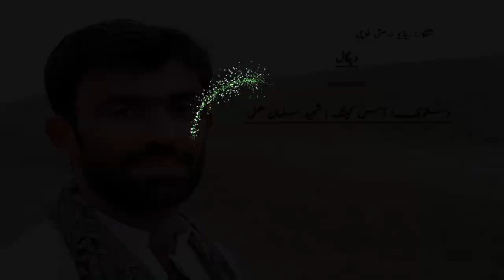دپگال: آس کپتگ | شھید سلمان ھمل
مراگش: دپگال
بنگپ: دستونک
پربند: شھید سلمان ھمل
توار: شھید سلمان ھمل

دستونک: آس کپتگ

تو آپ جا ئے یا آس بند ئے ھمے وڑ ءَ ئے ھمے وڑ ءَ بہ ئے
تو آپوسینتگ  نو کرد جند ئے ھمے وڑ ءَ ئے ھمے وڑ ءَ بہ ئے

تو آسرات ئے گوں آسرات ءَ من ءَ گوں آسک ءَ را سنگتی  اِنت
نو آس کپتگ کج ءَ گوں نند ئے ھمے وڑ ءَ ئے ھمے وڑ ءَ بہ ئے

اے آسگالی اے ھک گوئی من ءَ چہ پشتاں وتیگ ءَ گون اِنت
تو نشتگ بہ ھل ئے کہ دروگ بند ئے ھمے وڑ ءَ ئے ھمے وڑ ءَ بہ ئے

من درست آلوڑ ، ھور ءُ یکجا تپاک بوت ایں دلان بوت ایں
وت ءَ من ءَ چے چہ پیم سند ئے ھمے وڑ ءَ ئے ھمے وڑ ءَ بہ ئے

چہ شالکوٹ ءَ داں شال مارا ما ساہ داتگ وتن نہ داتگ
من ءَ تو گوں وت چہ پیم بند ئے ھمے وڑ ءَ ئے ھمے وڑ ءَ بہ ئے

تو ڈاہ داتگ بدانی لشکر تو گام گام ءَ گوں ھمل ءَ ئے
کن آں ستا ءَ تئی کشک پند ئے ھمے وڑ ءَ ئے ھمے وڑ ءَ بہ ئے